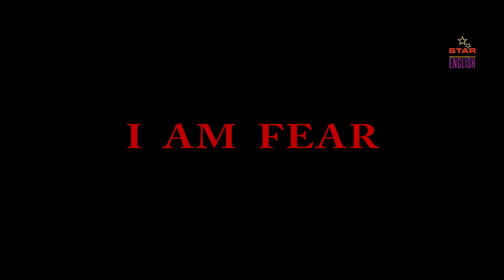I Am Fear (Official Trailer) In English | Kristina Klebe, Eoin Macken, Faran Tahir, Bill Mosley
I Am Fear (Official Trailer) In English | Kristina Klebe, Eoin Macken, Faran Tahir, Bill Mosley | Star Entertainment Trailers

Credits:
Year 2020
Director: Kevin Shulman
Writer: Kevin Shulman & Nathaniel Shulman
Cast: Kristina Klebe (Hellboy, Halloween) Eoin Macken (Resident Evil: The Final Chapter) Faran Tahir (Iron Man, Star Trek) Bill Mosley (3 From Hell) William Forsyth (Devils Rejects)  Christian Oliver (Hunters) Said Faraj (Green Zone) Ali Saam (Argo)

Synopsis:
 I Am Fear centers around Sara Brown, a right-wing celebrity journalist, who is kidnapped by a terrorist sleeper cell team in Los Angeles and is going to be beheaded via live webcast over the 4th of July weekend. But, as she sits in her cell awaiting her fate, something supernatural begins to threaten the captors' sanity. They wish to show the world the true face of terror, but how can they, when even they have not seen it yet? The film is set against raging, record-breaking Southern California wildfires.